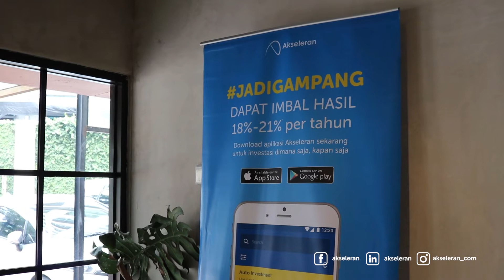Akseleran Targetkan Penyaluran Pinjaman Rp1,2 Triliun di 2019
Perusahaan startup fintech berbasis Peer-to-Peer Lending (P2P Lending) PT Akseleran Keuangan Inklusif Indonesia (Akseleran) menggelar konferensi pers perdananya di tahun 2019, kemarin, yang berlangsung di Hiveworks Co-Work & Cafe, Jakarta. Melalui konferensi pers tersebut, tim manajemen Akseleran yang dipimpin oleh Ivan Nikolas Tambunan selaku CEO & Co-Founder memaparkan kinerja menggembirakan perusahaan di sepanjang tahun 2018 dan sekaligus menerangkan perencanaan strategis yang hendak dicapai hingga penghujung tahun 2019.

Sekitar 50 wartawan dari media massa nasional baik dari media cetak, online, televisi, dan radio menghadiri konferensi pers Akseleran. Kegiatan ini juga menandai langkah Akseleran sebagai P2P Lending yang sudah resmi terdaftar dan diawasi oleh Otoritas Jasa Keuangan (OJK) selalu konsisten membangun komunikasi yang aktif, transparan, dan penuh persahabatan dengan rekan-rekan media massa di Indonesia.